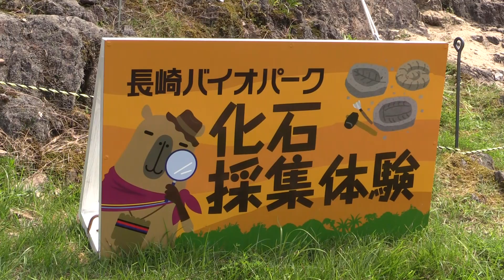化石採集体験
昨年から始まった化石採集体験。今年はロケーションも採掘現場の雰囲気を再現しました！あなたも化石発掘隊に参加しませんか？